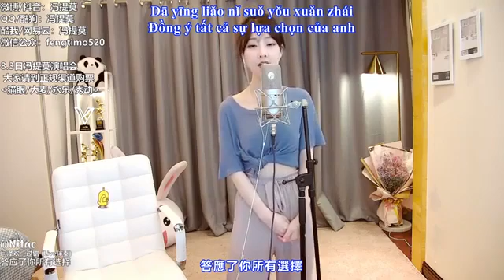Lỗi Lầm Phùng Đề Mạc 过错 冯提莫